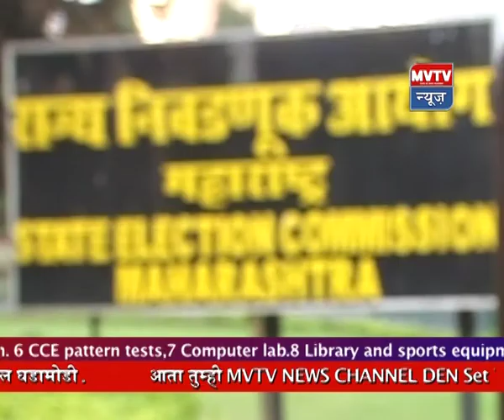18th July 2019 Hindi MVTV News